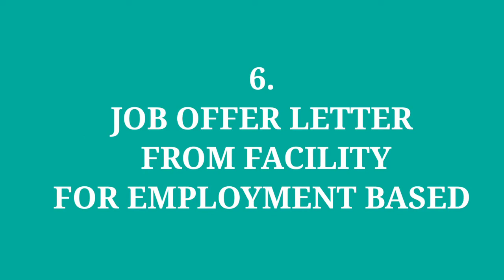Top Requirements for Your USA Immigrant Visa Interview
Get ready for your USA immigrant visa interview with our comprehensive guide! This video covers the top requirements you need to know, including essential documents, preparation tips, and critical information to ensure a successful interview. Don't miss these vital details!